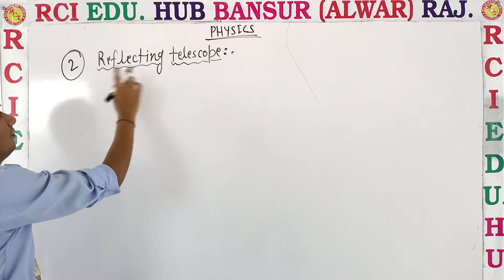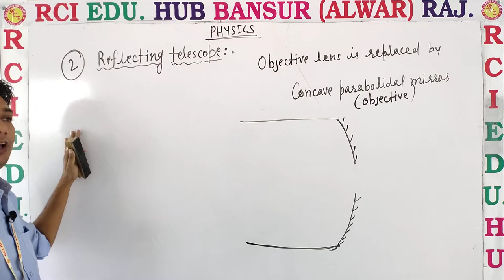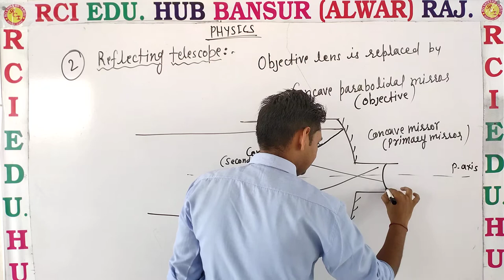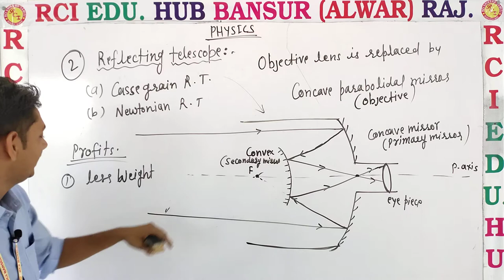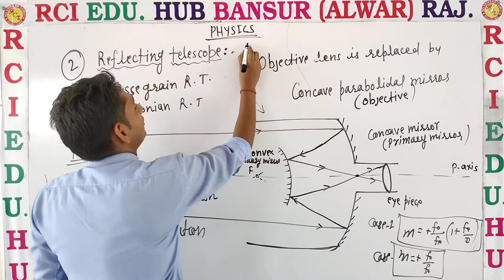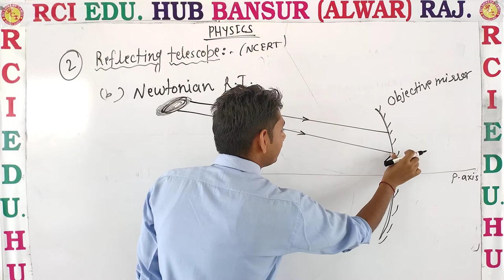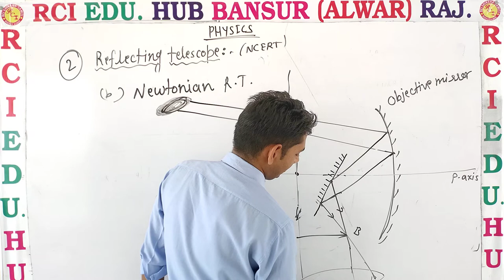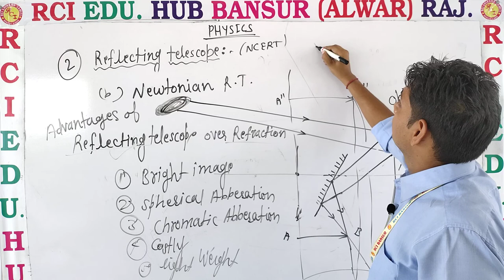reflecting telescope ll Rci Edu. Hub Bansur Alwar Raj. ll by sunil sir